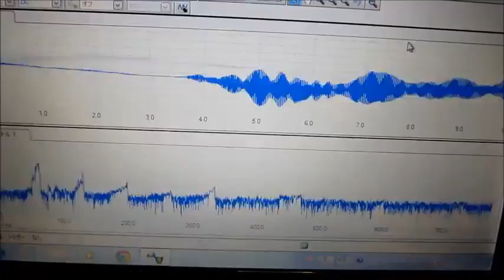超音波を利用した「表面状態の計測・洗浄・改質技術」